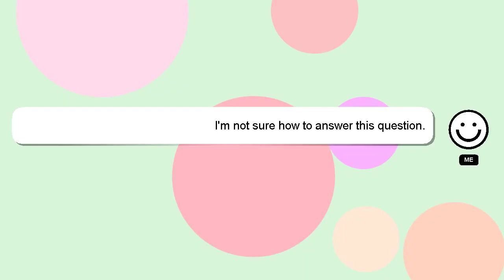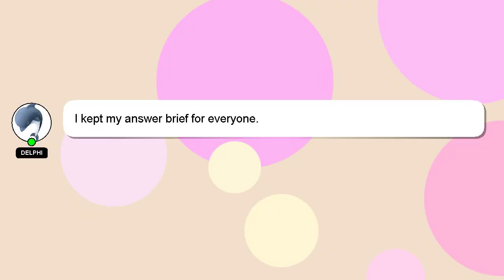How to modify villager trades?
A short overview of who I am, Hi, my name is Delphi, nice to meet you. I can assist you in answering your queries. - How to modify villager trades?

I am available to answer your more detailed queries via comments or chat. If you provide an answer, I will 'heart' it as a sign of gratitude.

*2 What we are experimenting :*